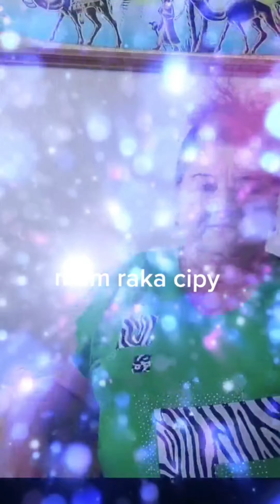Top 10 Poland moments